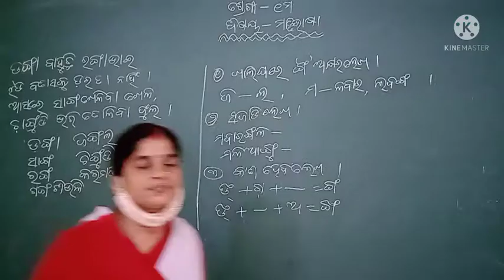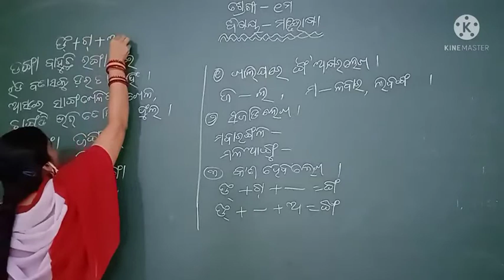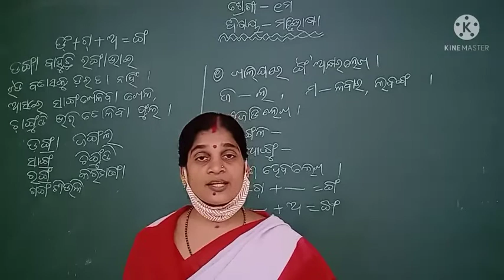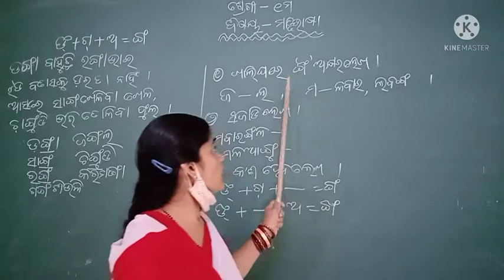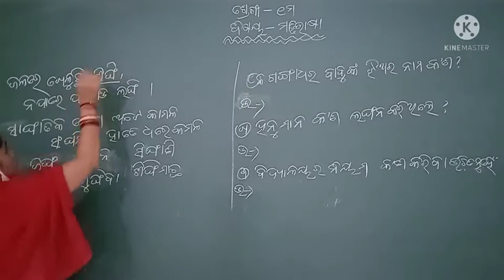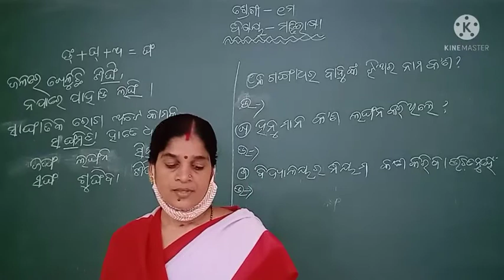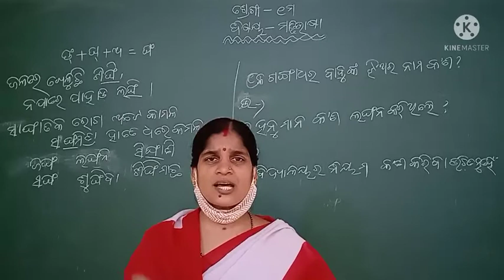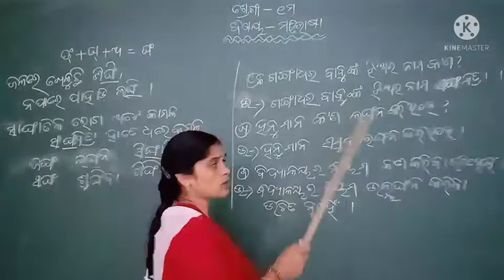CLASS I,ODIA,NGA NGHA CODE I OD G